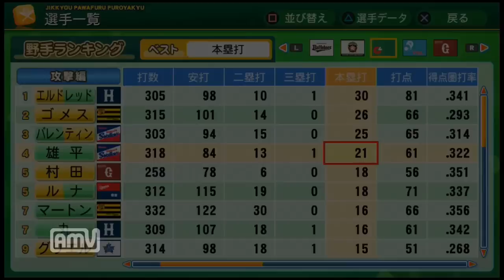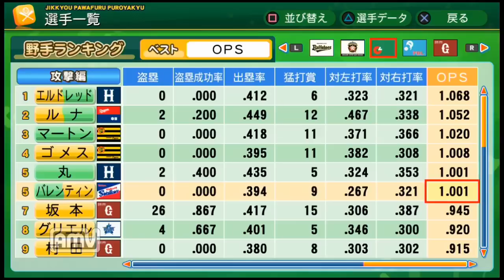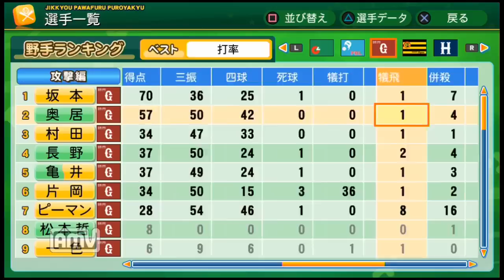【パワプロ2014】目指すは歴代最強のホームランバッター！第15話 【前半戦シーズン終了！】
ピーマン2年目7/8時点成績
試合76 打率.194(258-50) 二塁打11 三塁打0 本塁打6 本塁打率43.0 打点40 得点圏.250 得点26 三振50 四球44 併殺13 対左.167 対右.202 出塁率.306 長打率.306 OPS.612

奥居2年目成績
試合74 打率.323(279-90) 二塁打19 三塁打2 本塁打10 本塁打率27.9 打点49 得点圏.309 得点56 三振50 四球40 併殺3 盗塁15(.750) 出塁率.406 長打率.513 OPS.919